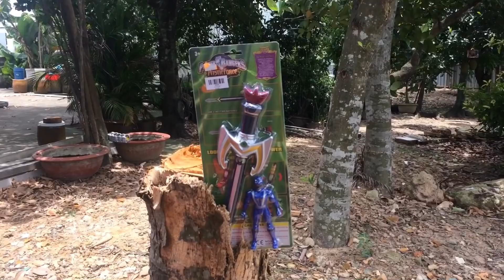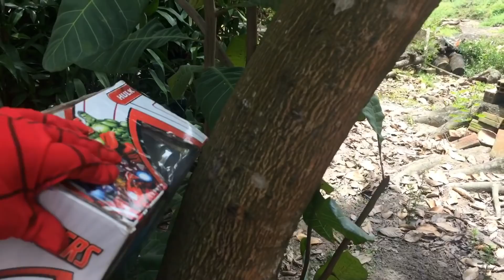Trò Chơi Đi Tìm Bộ Đồ Chơi Võ Thần Giáp Sĩ❤️Review Spin Fighters Toys❤️BiNi TV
Hãy cùng Siêu nhân người nhện nhí đi tìm bộ đồ chơi Võ Thần Giáp Sĩ và chơi trò chơi Võ Thần Giáp Sĩ cho các bé xem.
2 Kids ToNi and ToBi transformed Spiderman Hunting Spin fighters In Garden And Review Spin Fighters Toys For Kids.